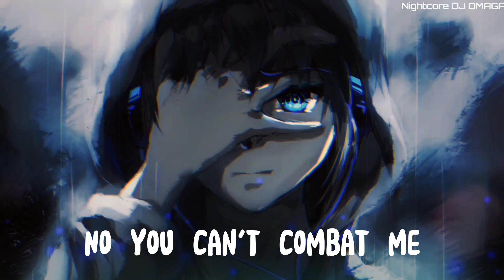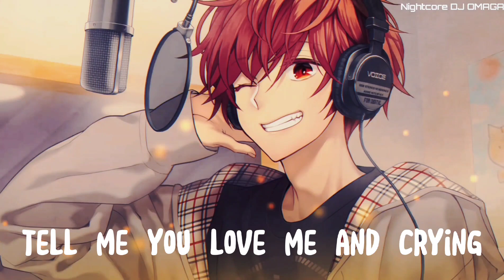Nightcore - Montero X My Ordinary Life (Lil Nas x Feat . The living tombstone)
Song: Montero X My Ordinary Life (Lil Nas x Feat . The living tombstone)

Song Created by: Lil Nas x Feat . The living tombstone)